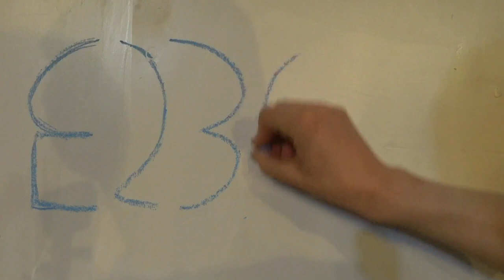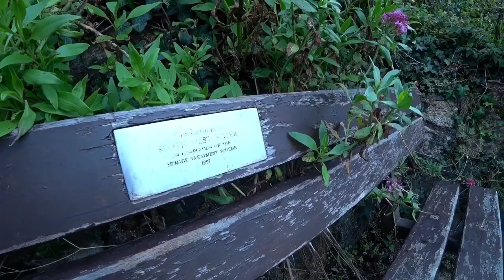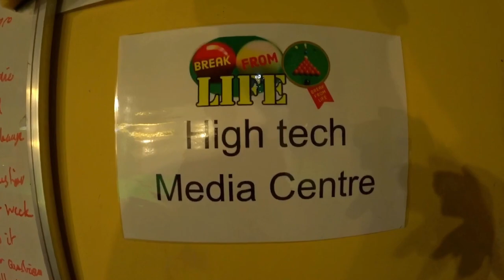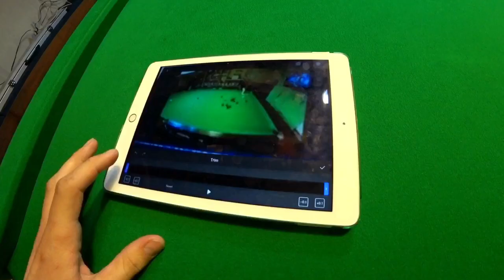Why Snooker Players Don’t Vlog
Snooker Vlog YouTube 2020. This short film shows how Snooker Money can be increased by YouTube Channel. Why Snooker players like Ronnnie O'Sullivan Don't Vlog. Break From Life 01 first vlog. This is a bit of a joke but we use the channel to answer your questions and give exciting news of updates. Also showing why Snooker players thankfully don't do this.

Any products you think we should test or anything you think we should cover.